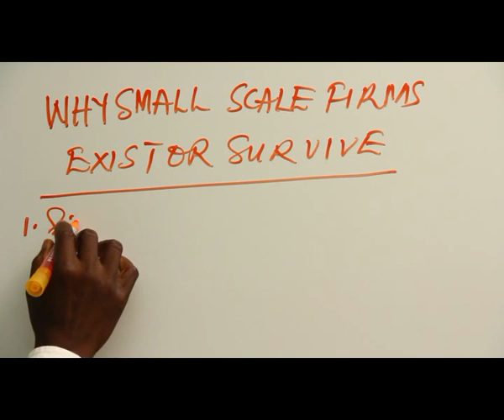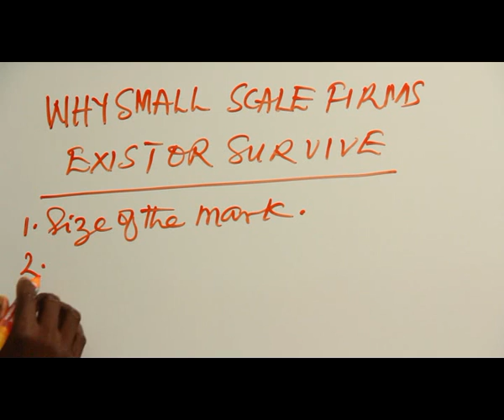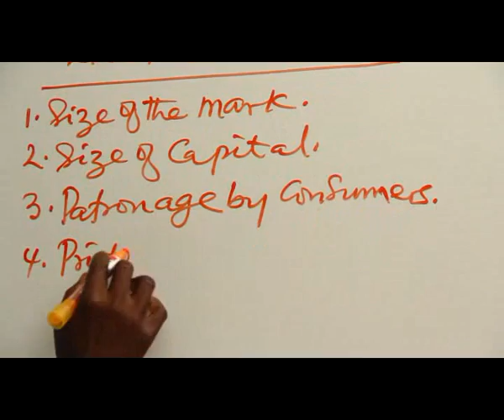WHY SMALL SCALE FIRMS EXIST OR SURVIVE PART 1